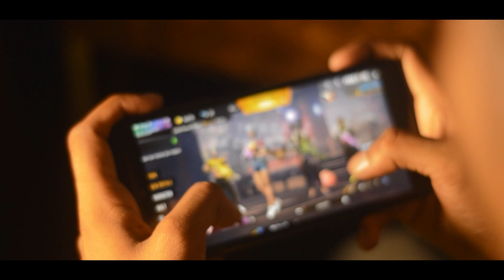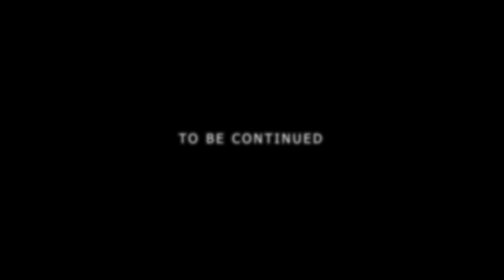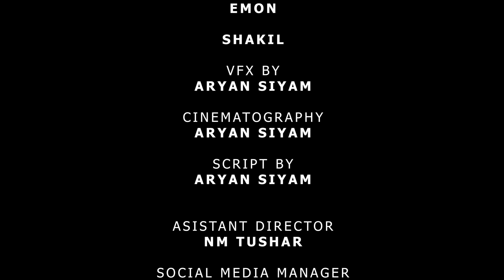Free Fire Bangladesh 2 || Freefire in real life || Mad Tuberzz | Adnan Saleh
Title :Free Fire Bangladesh 2